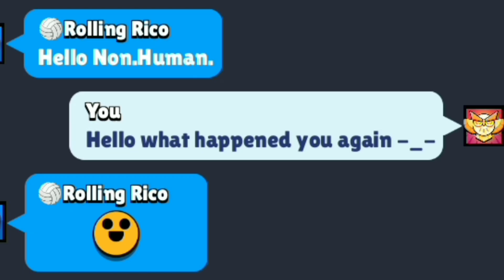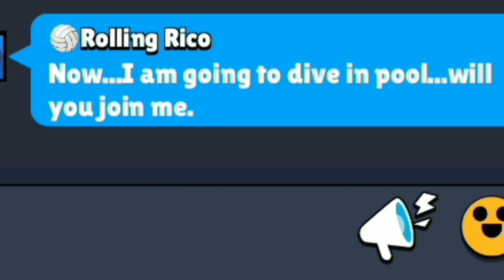He Got 140 Trophies In 15 Hours!! (MUST WATCH)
🔹He Got 140 TROPHIES In 15 Hours!!🤣

★THIS CONTENT IS EDITID AND RECORDED BY "Black X - Brawl Stars ( THATS ME )

★THIS CONTENT HAVE ALL RIGHTS TO "Black X - Brawl Stars"

★KEEP BRAWLING ❤️🔥❤️
★KEEP CHEESING 🧀🧀🧀